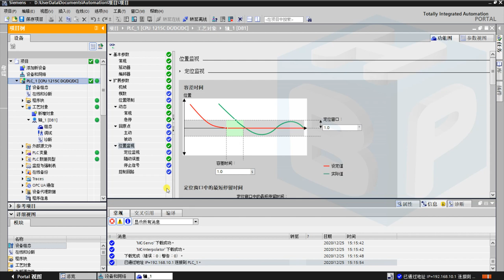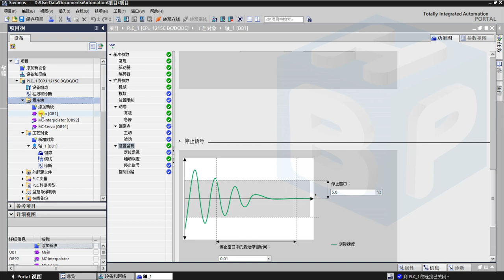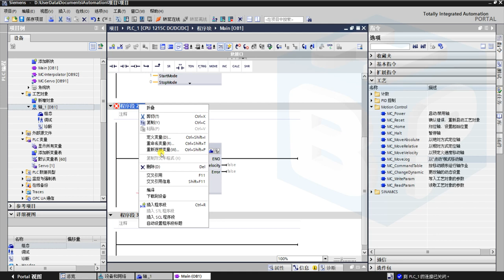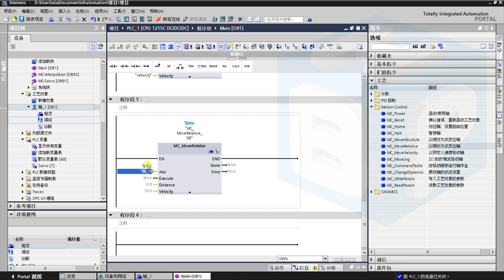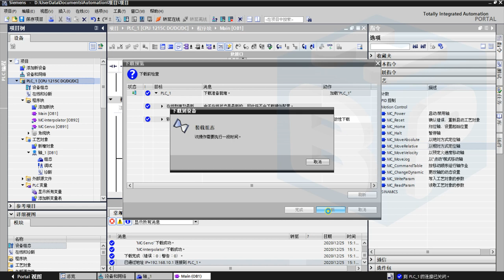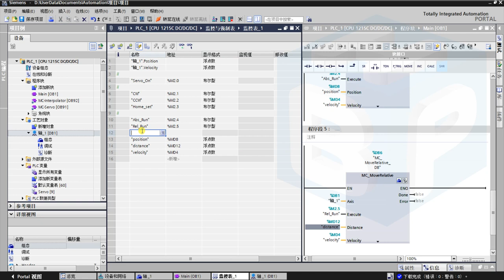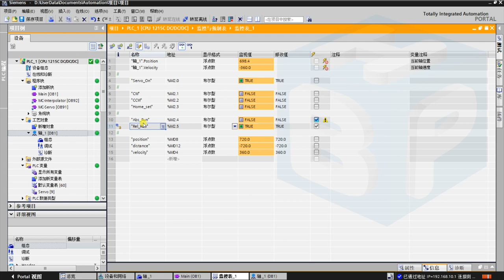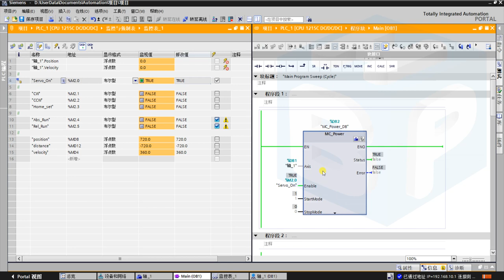基礎二：S7-1200控制V90PN伺服